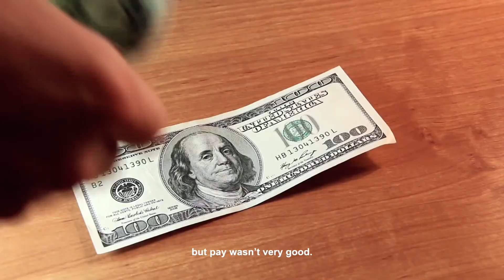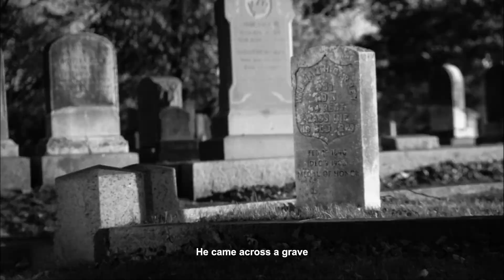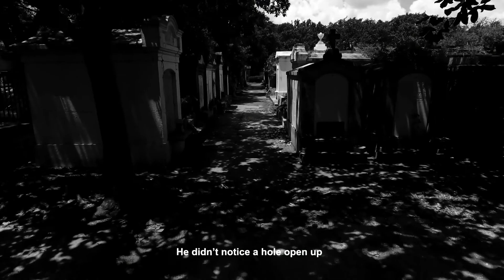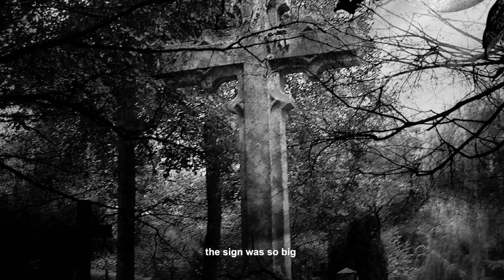Scary Graveyard Horror Stories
Lookout! Avoid disturbing the dead as these graveyard horror stories will definitely scare you! To make ends meet, Rob is a truck driver by day and a graveyard cleaner by night. On his shift in the graveyard, he encounters a terrifying and angry voice saying "You shouldn’t have disturbed me!". No matter how much he pleads it seems useless anymore. A six-rotting arm appeared right below Rob and began to drag him down. Rob shouted but half of his hand stuck to the tree trunk and dripped with more blood!

For more creepy and scary stories like this, a Graveyard Horror Stories.

Chapters :
00:00 - Intro
00:51 - Graveyard keeper's warning
01:38 - The encounter
02:49 - His fate